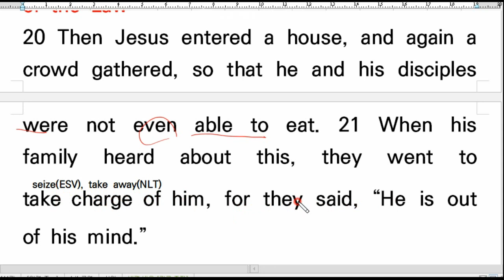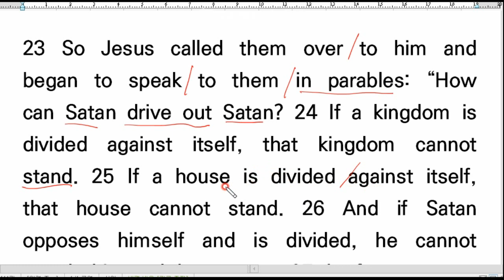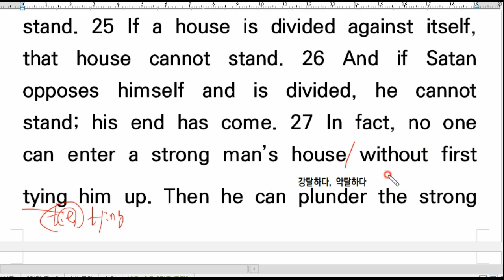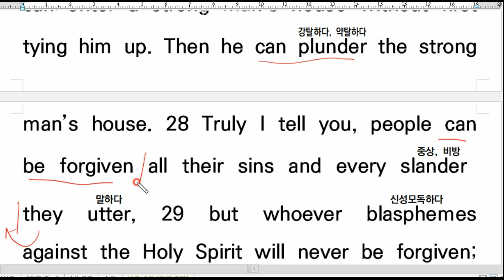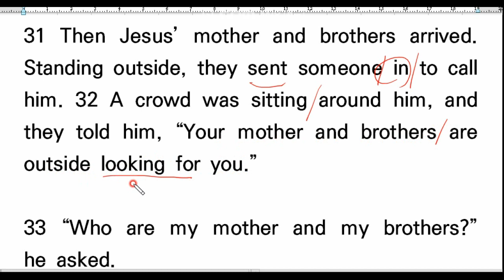💥NIV영어성경 직독직해, Matthew 3-(2), 막3:20-35, 영어성경 쉽고 빠른 독해,영어성경강의, 마가복음 영어성경공부, 영어독해 끊어읽기, Bible Reading